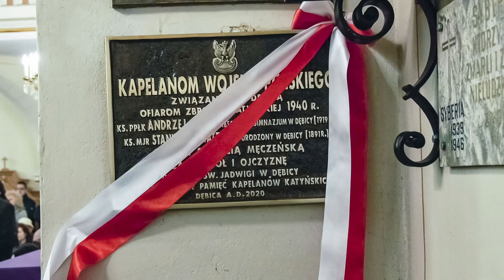Obchody Dnia Żołnierzy Wyklętych 2020 w Dębicy 🇵🇱🇵🇱🇵🇱